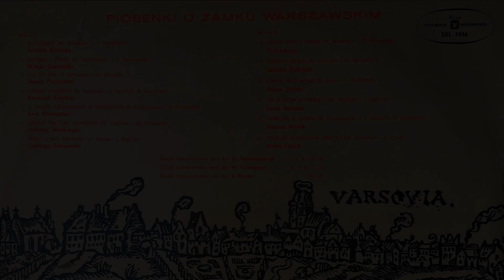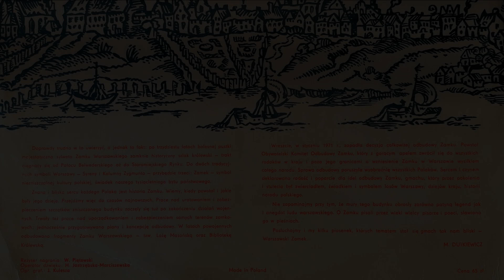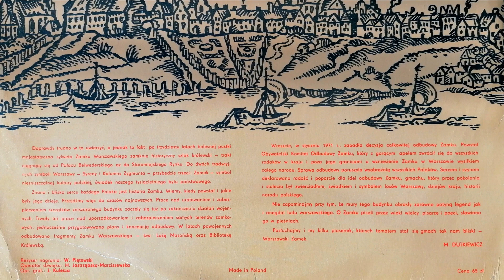JOLANTA KUBICKA "Jest Zamek"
Utwór pochodzi z albumu "Piosenki o Zamku Warszawskim" (Polskie Nagrania Muza SXL 1046), wydanego w roku 1972 z okazji rozpoczęcia odbudowy Zamku Królewskiego w Warszawie.